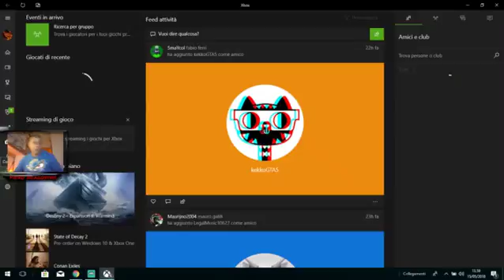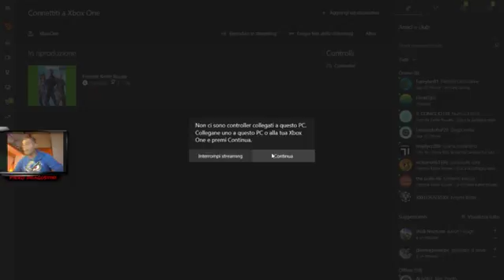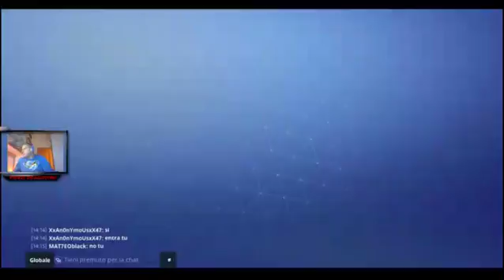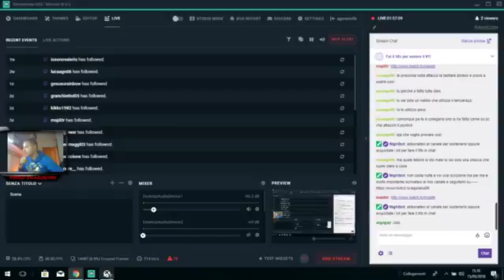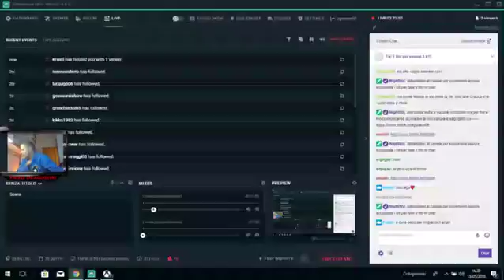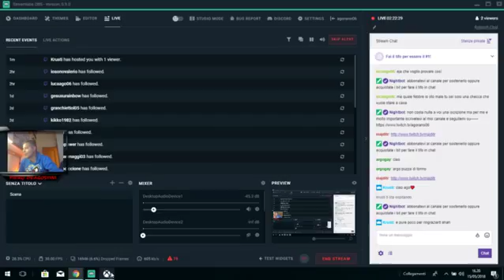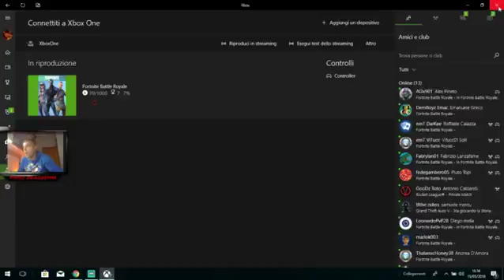FORNITE Salva il mondo/ Battaglia Reale